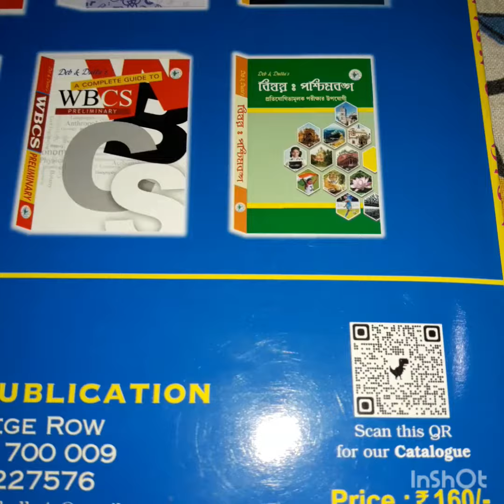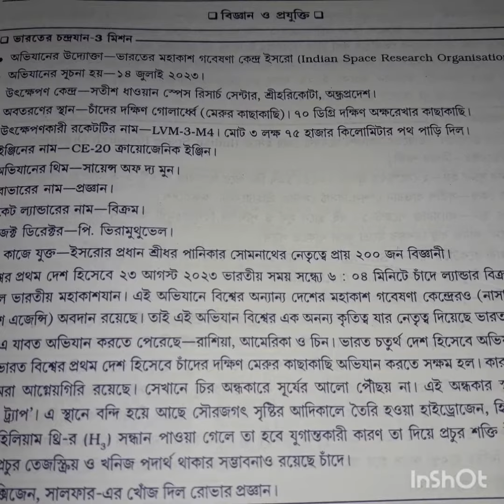Current Affairs 2023-24|কারেন্ট অ্যাফিয়ার্স 2023-24|Text Come MCQ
current affairs 24 august 2023
24 september 2023 current affairs
current affairs of 24 june 2023
current affairs of 24 may 2023
24 april 2023 current affairs
union budget 2023-24 current affairs
24 june 2023 current affairs
2023 current affairs
alternating current 2023
24 feb 2023 current affairs
latest financial current affairs
latest gk current affairs
24 january 2023 current affairs
24 july 2023 current affairs
2023 current gk
2023 ka current affairs
current affairs june 24 2023
current affairs may 24 2023
west bengal current affairs in bengali
2023 ka current affairs